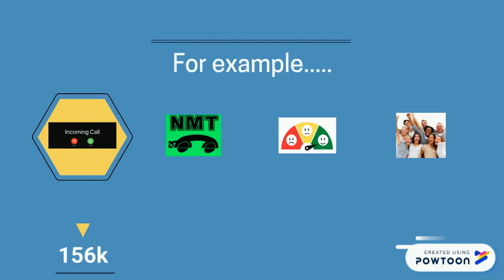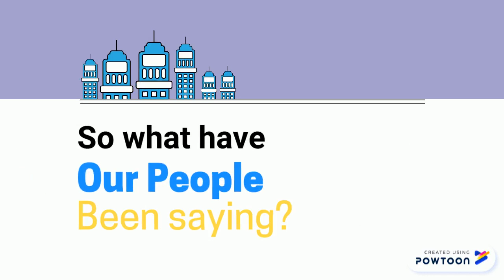Team Ross - Mobile Retention